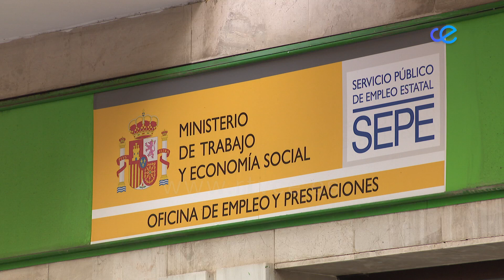El SEPE asegura la confidencialidad de los datos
El SEPE ha sufrido un ataque informático a nivel nacional que afecta a todas sus oficinas. Hoy, este organismo continúa afectado por el "virus virtual". Su director José Simón asegura que no ha habido filtración de datos personales y garantiza la confidencialidad de los mismos.